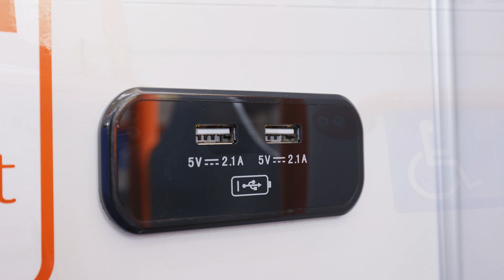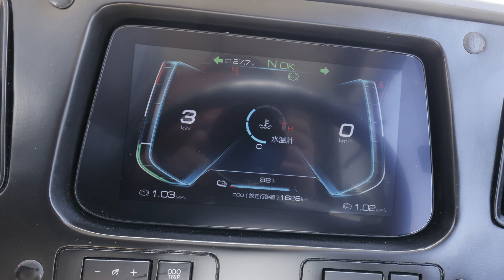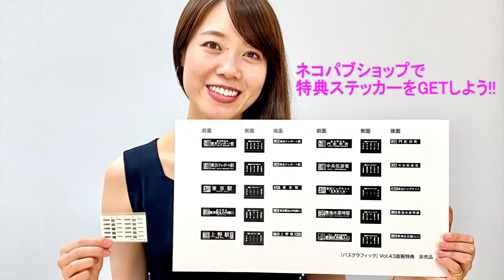【奈良交通】奈良県内路線バス初の電気バス BYD J6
2023年3月に奈良交通へ中国BYD製の小型電気バスJ6が2台導入されました。平日は近鉄郡山駅～若草台を運行し、土日祝日などは奈良市内の観光に便利な「ぐるっとバス」で運行しています。今回は奈良県内の路線バスとしては初めてとなる電気バスを簡潔に紹介します。

約2年ぶりの誌面発刊となる『バスグラフィック』Vol.43、好評発売中です！　弊社ECサイト「ネコパブショップ」でご購入いただくと、特典として1冊につき1枚、特別付録に貼って楽しめるオリジナル行先表示ステッカーが付いてきます。

‹特別付録›
オリジナル バスコレクション
都営バス 三菱ふそうエアロスター2PG-MP38FK